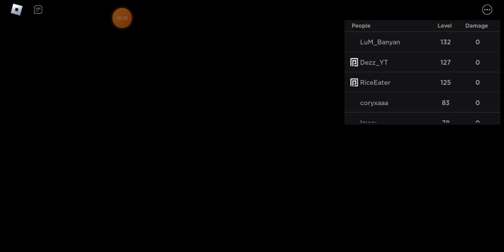Anime Dimensions Raid Pt2